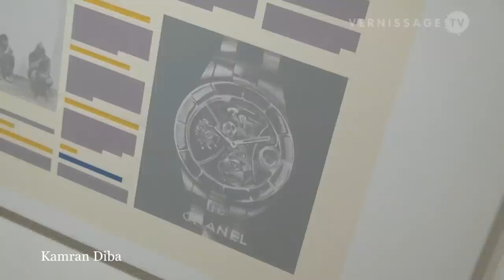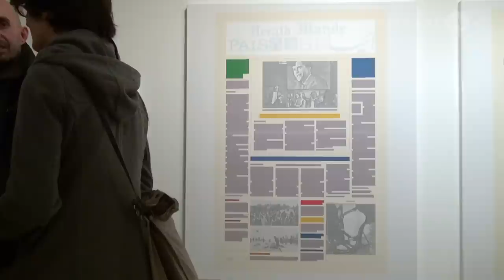Born in Tehran. Group Show at Laleh June Gallery, Basel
The group exhibition Born in Tehran at Laleh June Gallery in Basel (Switzerland) brings together eight artists who were born in Tehran (the capital of Iran since 1786) between the 1930s and the 1980s. The show features works by Anoush Abrar, Mostafa Darehbaghi, Kamran Diba, Sissi Farassat, Mehdi Farhadian, Ali Golestaneh, Omid Masoumi, and Firooz Zahedi. In this video, we attend the opening reception on February 27, 2014.